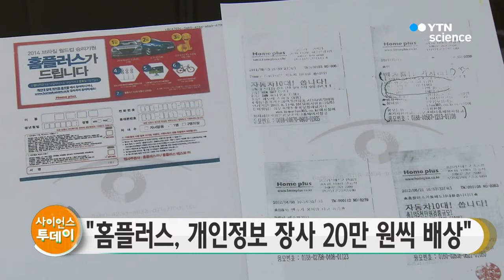법원, '1mm 글자 고지 뒤 개인정보 판매' 홈플러스 1인당 20만 원씩 배상 / YTN 사이언스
1mm의 작은 글씨로 이른바 '깨알 고지'를 한 뒤 경품행사에 응모한 고객들의 정보를 보험사에 판매한 홈플러스가 고객들에게 피해를 배상해야 한다는 판결이 내려졌습니다.

서울중앙지방법원은 김 모 씨 등 천여 명이 홈플러스를 상대로 낸 3억2천여만 원 규모의 손해배상 청구 소송에서 피해소비자 한 명에 최고 20만 원씩 모두 8천3백여만 원을 지급하라며 원고 일부승소 판결했습니다.

또 홈플러스로부터 개인정보를 불법구매한 라이나생명과 신한생명은 제3자 정보제공에 동의하지 않은 소비자들에게 5만 원씩 총 천6백여만 원을 지급하라고 했습니다.

재판부는 홈플러스가 부정한 방법으로 개인정보를 수집하고 동의 없이 보험회사에 판매한 행위는 불법이라고 판단했습니다.

홈플러스는 2011년 12월부터 2014년 6월까지 경품행사를 하면서 응모권 뒷면에 1mm의 작은 글자로 개인정보가 마케팅자료로 활용된다고 알린 뒤 고객의 개인정보 7백만 건을 수집해 건당 천980원씩 받고 보험회사에 넘겼습니다.

한편 홈플러스는 개인정보보호법 위반 혐의에 대해 무죄 선고를 받았다가 대법원이 이를 돌려보내면서 25일 파기환송심 선고를 앞두고 있습니다.